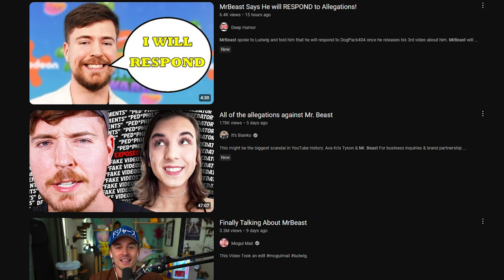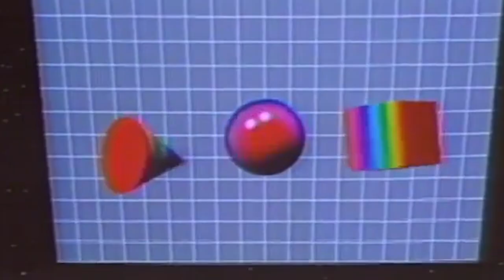MRBEAST HAS ALWAYS BEEN LIKE THIS...